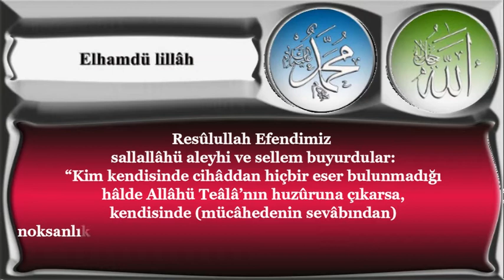Kim kendisinde cihaddan hiçbir eser